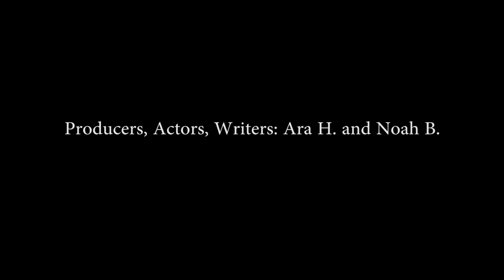An Interview with Louis XIV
Ara H.
Noah B.
8 October 2014
Modern World History Period 2

Works Cited

Louis XIV . Fine Art. Encyclopædia Britannica ImageQuest. Web. 1 Oct 2014.

Entry of Louis XIV in Paris told The Sun King (Louis XIV or Louis the Great. Fine Art. Encyclopædia Britannica ImageQuest. Web. 1 Oct 2014.

"Louis XIV." Arts and Humanities Through the Eras. Ed. Edward I. Bleiberg, et al. Vol. 5: The Age of the Baroque and Enlightenment 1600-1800. Detroit: Gale, 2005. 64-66. Gale Virtual Reference Library. Web. 1 Oct. 2014.

Paquette, William A. "Louis XIV." Great Lives from History: The Incredibly Wealthy. Ed. Bromberg Howard. 3 vols. Salem Press, 2010. Salem History Web. 01 Oct. 2014.

"The Age of Louis XIV." Arts and Humanities Through the Eras. Ed. Edward I. Bleiberg, et al. Vol. 5: The Age of the Baroque and Enlightenment 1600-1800. Detroit: Gale, 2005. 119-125. Gale Virtual Reference Library. Web. 1 Oct. 2014.

Ultee, Maarten. "Louis XIV." World Book Advanced. World Book, 2014. Web. 1 Oct. 2014.